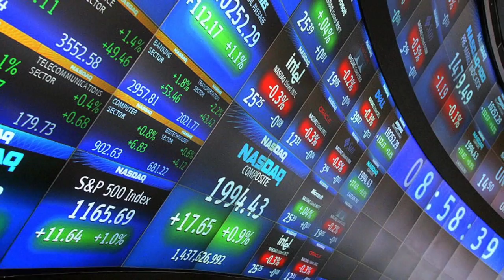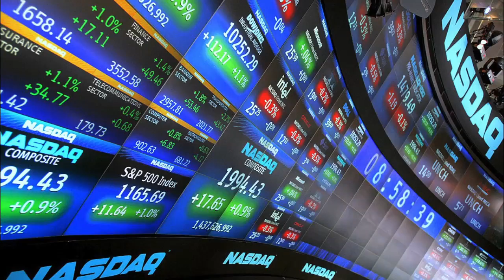Resumen matutino Siete24 [26 enero 2016]